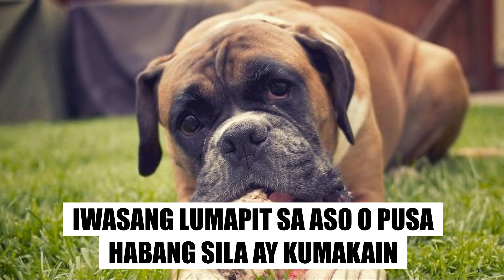TIPS PARA HINDI MAKAGAT NG ASO O PUSA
Hi! I have the heart of campaigning rabies awareness. Spread the love... Thank you so much!